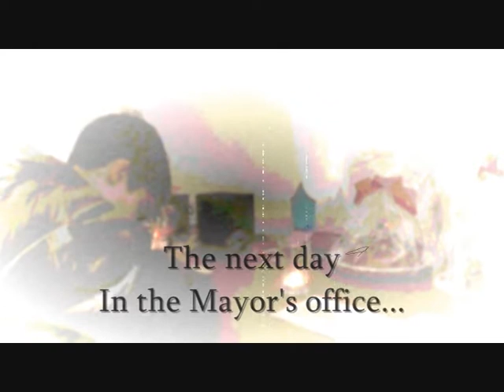Assassins Creed - The Book of Time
Real swords, real talent